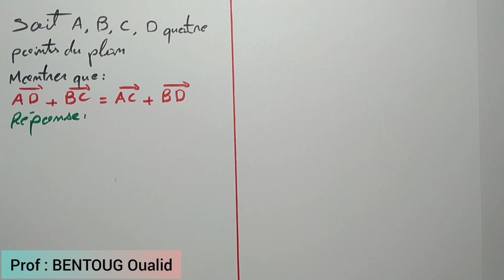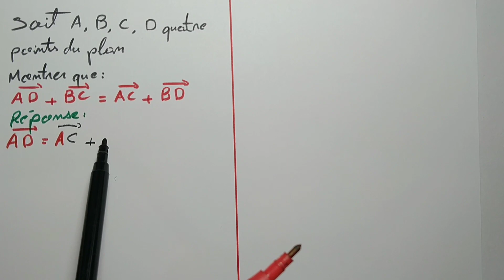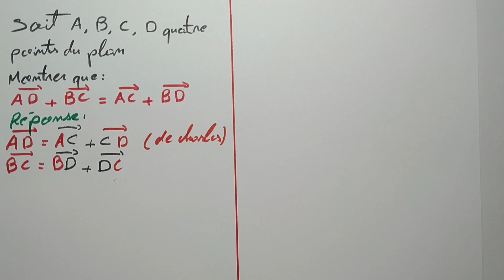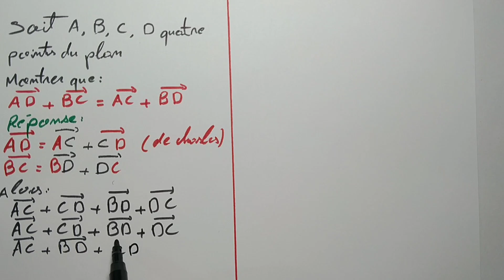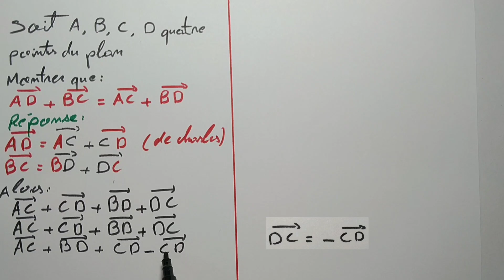Exercice corrigé (2) : Vecteurs et Translation - chasles | 3AC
Relation de chasles
la somme de deux vecteurs